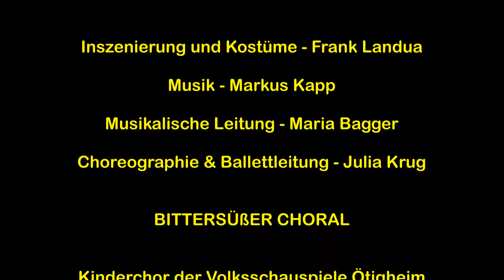"Bittersüßer Choral" - Kinderchor - Musical "HEIDI" Volksschauspiele Ötigheim 2013/2014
HEIDI - EIN KLEINES STÜCK VOM GLÜCK
von Frank Landua und Markus Kapp / Regie - Frank Landua, Musik - Markus Kapp
Musikalische Leitung - Maria Bagger / Choreographie & Ballettleitung - Julia Krug
Kinderchor und Kinderballett der Volksschauspiele Ötigheim